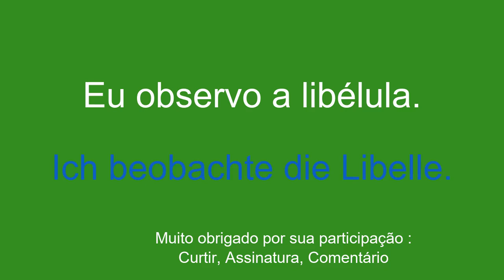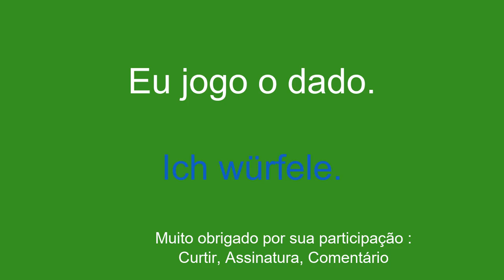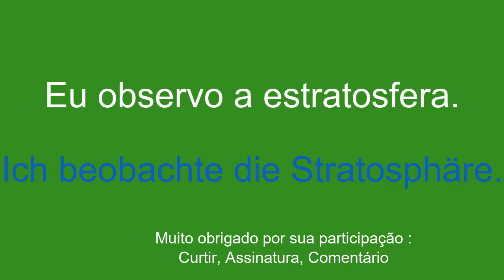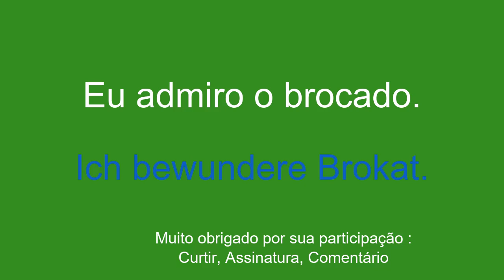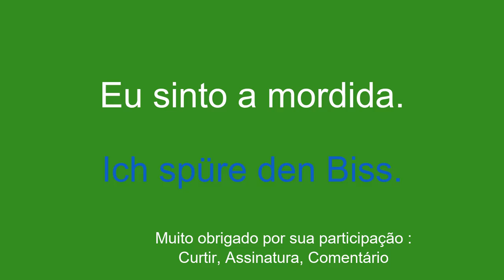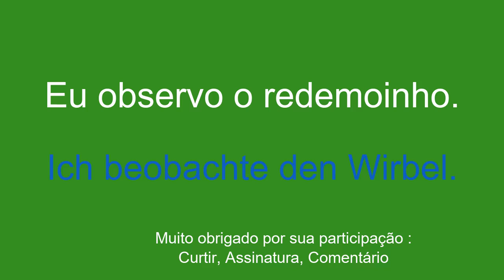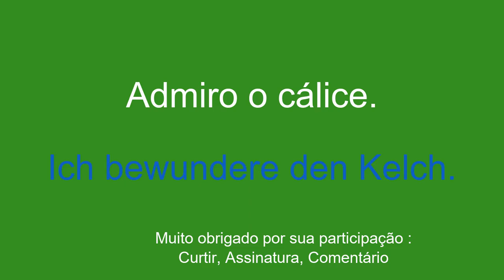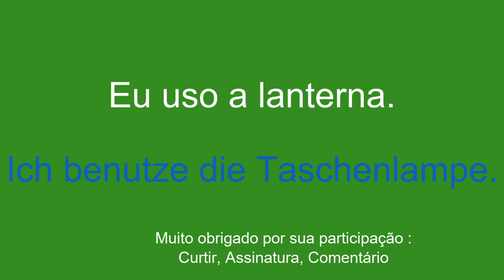Aprenda alemão SIMPLES e RÁPIDO